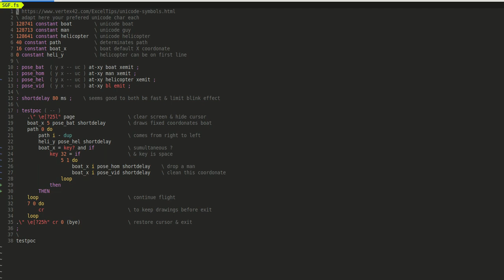SGF fs proof of concopt forth before making it a game